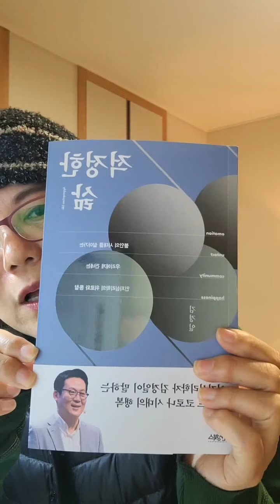서프라이즈 라방 in 속초#샤론코치컨설팅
안녕하십니까? 샤론코치TV 대표 이미애입니다.
유튜브 샤론코치TV를 방문해주셔서 감사합니다.

[멤버십] 샤밀리플러스
가입 버튼 클릭해보세요

[멤버십 혜택]
1. 아이디 앞에 멤버임을 알리는 배지가 달립니다
2. 멤버 전용 라이브 강의가 진행됩니다 (프라이빗 컨설팅)
3. 멤버 전용 동영상이 업로드됩니다

[샤밀리플러스 전용 라이브 방송 일정]
12/27 월 밤10시~
1/14 금 밤10시~
1/28 금 밤10시~
*샤밀리플러스 전용 라방에서 여러분의 질문에 답해드릴게요

[샤론코치 이미애 베스트셀러]
- 엄마주도학습 (21세기북스)
- 초등1-3학년학습다이어리 (21세기북스)
- 오늘 엄마가 공부하는 이유 (21세기 북스)
- 초등엄마관계특강 (2020 물주는 아이)
- 20세기 엄마의 21세기 명품 아들 만들기 (2021 물주는 아이)

샤론코치클래스(유료강의)는 샤론코치블로그에서 신청 가능합니다
*샤론코치연구소 블로그

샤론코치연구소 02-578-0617